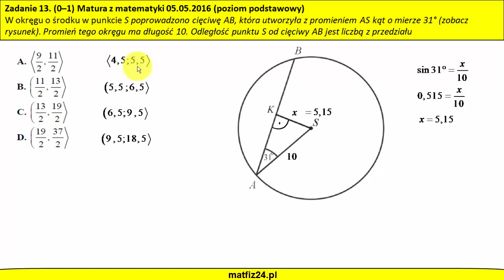Odległość punktu S od cięciwy AB | MATFIZ24.PL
Zadanie 13. Matura 2016 z matematyki CKE - maj. Poziom podstawowy.
W okręgu o środku w punkcie S poprowadzono cięciwę AB, która utworzyła z promieniem AS kąt o mierze 31° (zobacz rysunek). Promień tego okręgu ma długość 10. Odległość punktu S od cięciwy AB jest liczbą z przedziału. W zadaniu występuje też sinus 31 stopni.